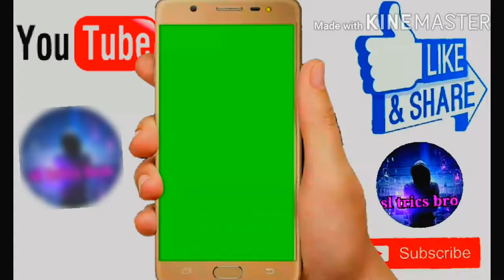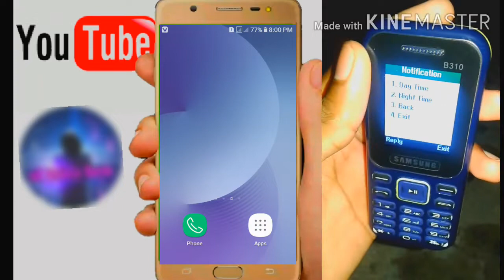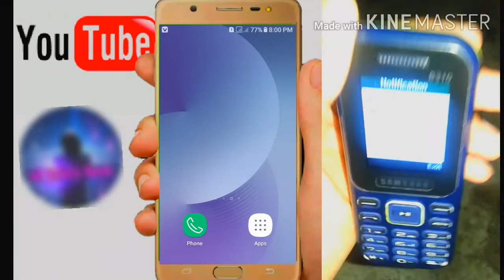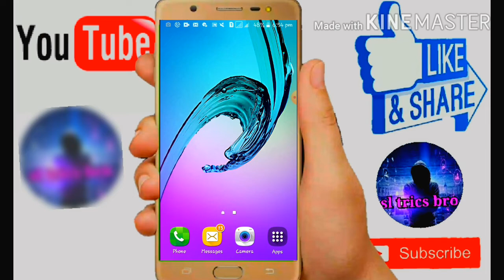how to mobitel data share with your smart phone/